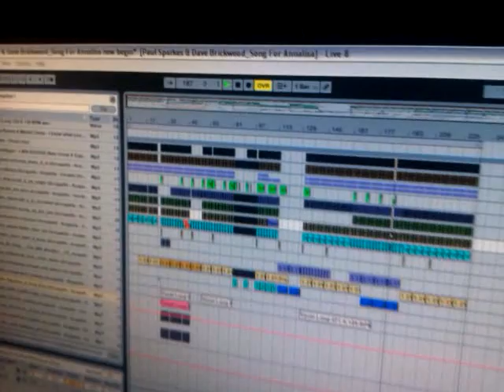In the studio with sparkes n brickwood